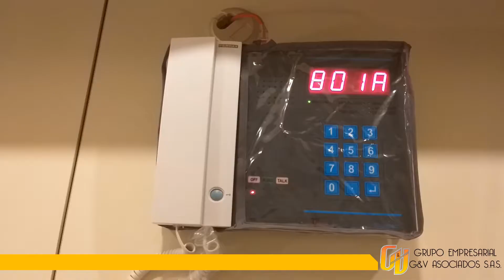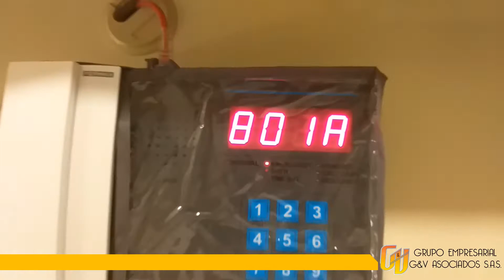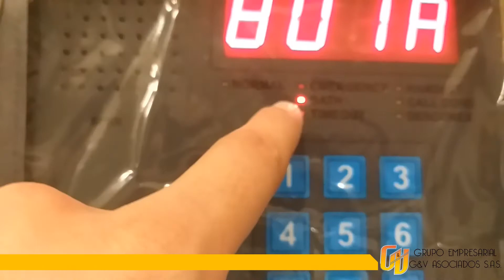COMO FUNCIONA UN SISTEMA DE LLAMADO DE ENFERMERAS?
Llamado de enfermería para clínicas y hospitales, tecnologia avanzada, diseñada y fabricada en Colombia con los mejores componentes a nivel mundial, sistema táctil y resistente a los líquidos
Con este sistema podrás llamar si hay alguna emergencia en la sala de urgencias